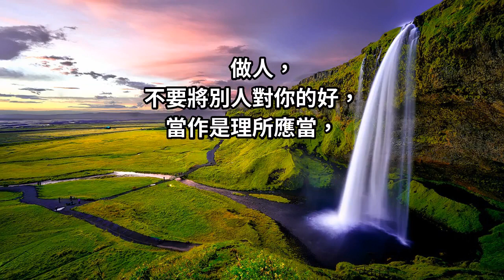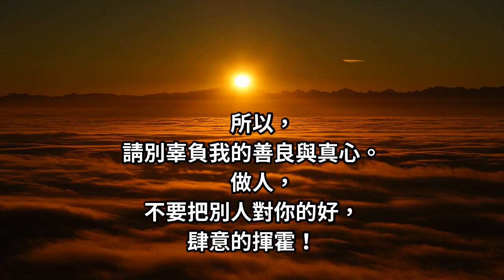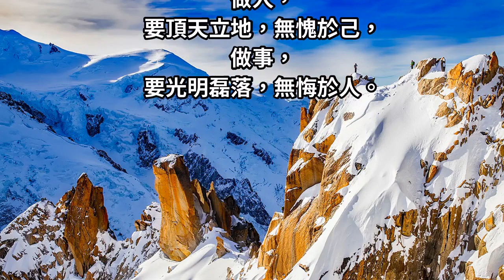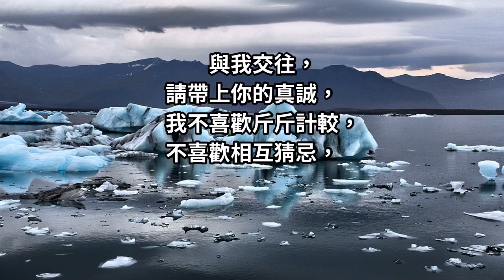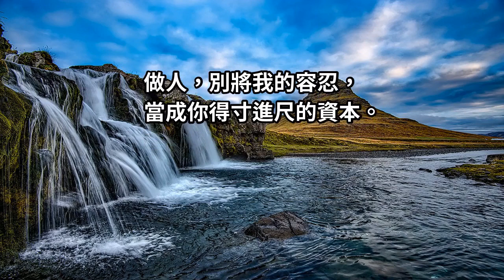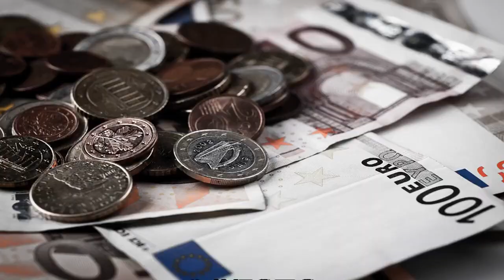別把我的好，當做理所當然！別將我的容忍，當成你能得寸進尺！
我不說，不代表心裡不清楚！人和人之間，要將心比心！